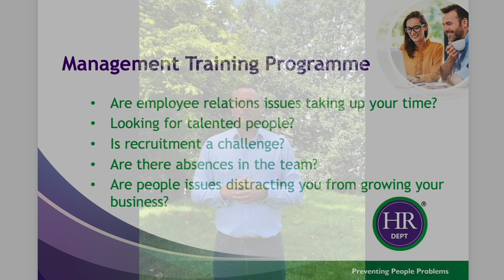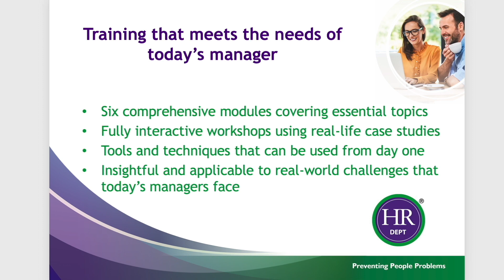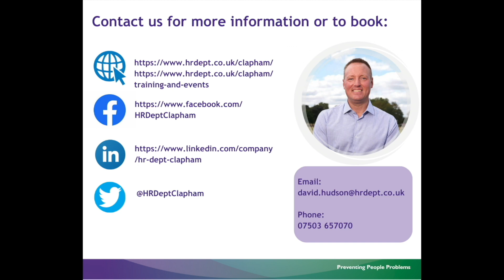HR Dept Clapham Management Training Programme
Unlock Your Potential as a Manager with Our Management Training Programme

Whether you're a seasoned manager or just starting out, our training program can help you achieve your goals. Register now and start building your leadership skills from day one.

Improve your team's performance today - register today!